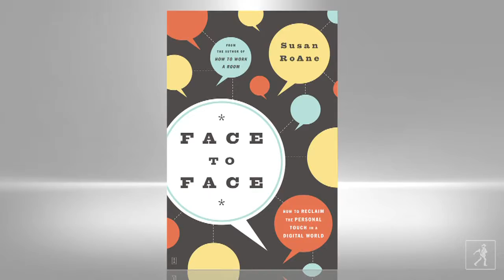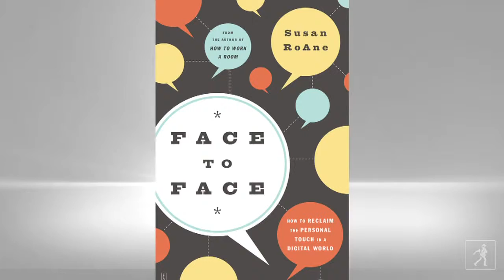Author Susan RoAne Discusses Her New Financial Book Face to Face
Communications expert Susan RoAne why face to face encounters are paramount to career and personal success.